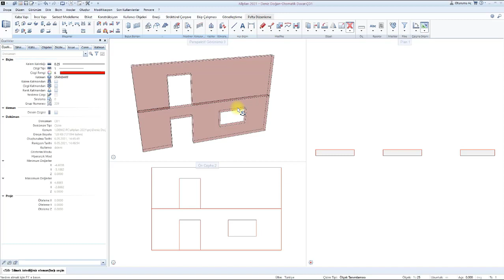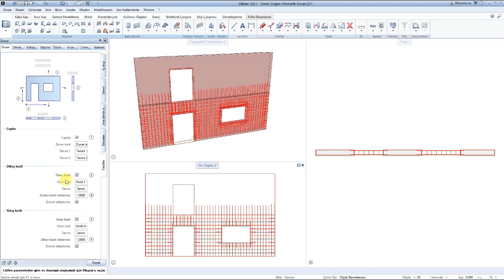V2021-1-0: Otomatik Perde Duvar